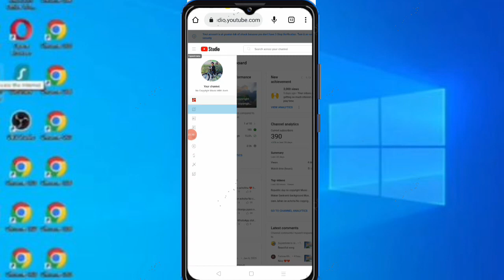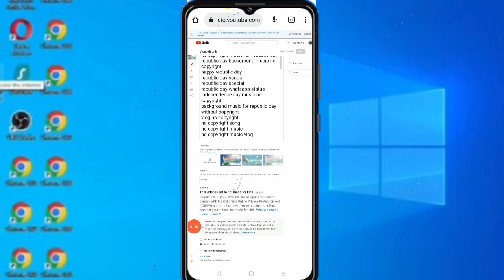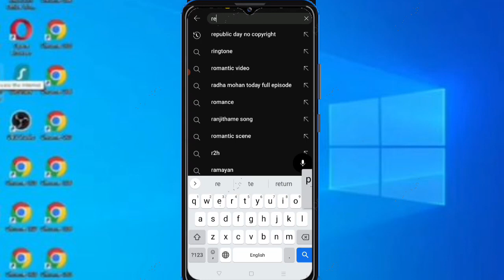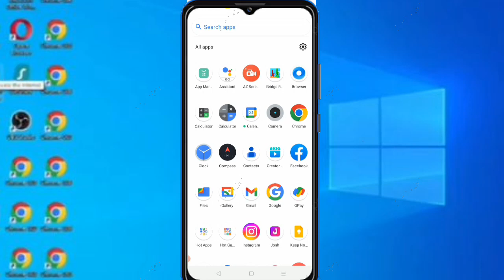Creative commons license kaise Lete hain How to use creative commons license on Youtube @ansh kohli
creativecommonsvideoskaisedownload kare
creativecommonsvideoskaiseuse karen